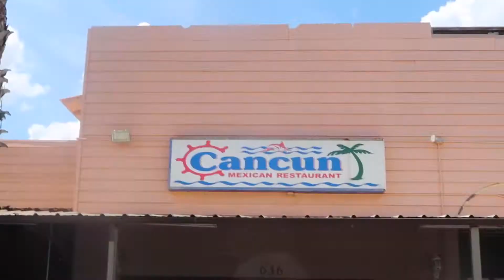HOUSE UPDATE!!! Plus Talon got a new trampoline!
Today has been so great!! I hope you enjoyed it!! Going to be sick.
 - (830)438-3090